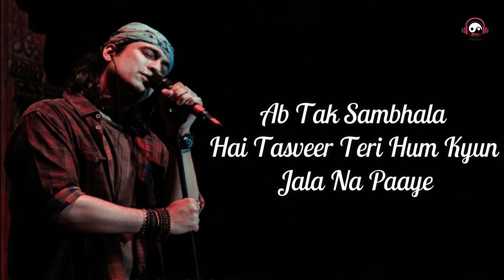Jis Raat Aankhein Soye Sukoon Se - Jubin Nautiyal | New Song | 2021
Gulshan Kumar and T-Series presents Bhushan Kumar's official music video of the song "Tujhe Bhoolna Toh Chaaha" in the voice "Jubin Nautiyal". This latest song is composed by Rochak Kohli, lyrics penned by Manoj Muntashir, featuring Jubin Nautiyal, Abhishek Singh & Samreen Kaur.

Song: Tujhe Bhoolna Toh Chaaha
Artist: Rochak Kohli feat. Jubin Nautiyal

Lyrics.
Jis Raat Aankhein Soye Sukoon Se
Woh Raat Aati Kyun Nahi

Pichhle Baras Tu Baahon Se Ja Chuki
Toh Dil Se Jaati Kyun Nahi
Haan Kyun Teri Yaadon Ko
Ab Tak Sambhala Hai
Tasveer Teri Hum Kyun Jala Na Paaye